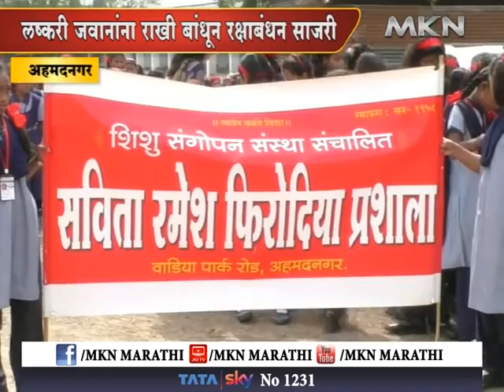लष्करी जवानांना राखी बांधून रक्षाबंधन साजरी